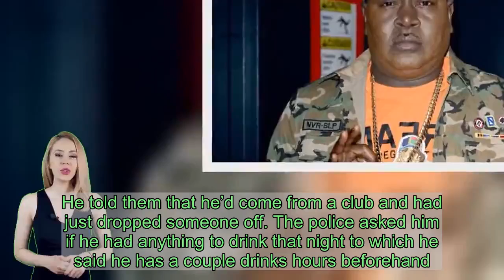Trick Daddy: 5 Things On Rapper Arrested For DUI & Cocaine Possession In Miami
Trick Daddy, who is considered to be an icon by many in the hip-hop industry, was arrested for DUI & cocaine possession in Miami. This was not, however his first run-in with the law.    TMZ reported that Trick Daddy, 45, was found asleep behind the wheel early Saturday, January 10, by cops who asked him where he was going or coming from. He told them that he’d come from a club and had just dropped someone off. The police asked him if he had anything to drink that night to which he said he has a couple drinks hours beforehand. The cops said his eyes were bloodshot and that his speech was slurred so they conducted a field sobriety test on him. He was then place under arrest on suspicion that he was driving under the influence where they transported him to a nearby jail. TD then allegedly refuse to offer a breath sample to determine how much alcohol might have been in his system.     Cops later conducted a search of his belongings where they claimed to have found a dollar bill with what they believed to be cocaine residue on the inside. Trick was ultimately booked for DUI and cocaine possession. His bond on the cocaine charge was set at $5,000 and $1,000 for the DUI. He has not been found guilty yet on either parts.  Here are 5 other things to know about the Miami native:  1: A Lengthy Career In Hip-Hop. Trick Daddy, real name Maurice Samuel Young, became successful in the hip-hop industry at a very young age. He released his first album, Based on a True Story, when he was only 22 back in 1997 before hitting it big with his next effort, which went gold in the United States one year later.  2: Mainstream Success. TD, along with many other rappers at the time like Ja Rule and Nelly, found a ton of success on the Billboard charts in the early millennium. Trick’s “I’m A Thug” reached the top 20 on the Billboard Hot 100 in 2001 and he also created a dance sensation with his hit “Take It To Da House” featuring rap goddess Trina and The Slip-N-Slide Express.  3: Lights, Camera, Action. He also transitioned into the movie and television industry later on in his career. Trick starred in the 2009 film Just Another Day where he played the role of a drug dealer named Roman. He’s also been a main cast member for the past three seasons of Love & Hip-Hop Miami along with Trina, Shay Johnson, Bobby Lytes and Amara Le Negra.   4: Complicated Relationship. Trick has been estranged from his wife, singer Joy Young, for years now even though they both appear on Love & Hip-Hop Miami. The first season explored her attempts to finalize her divorce, but Trick refuses to let go.  5: Past Legal Problems. This isn’t the first time that Trick has had trouble with the law. He was a